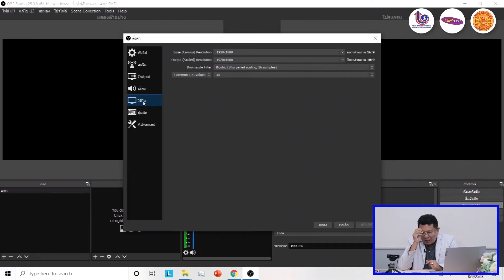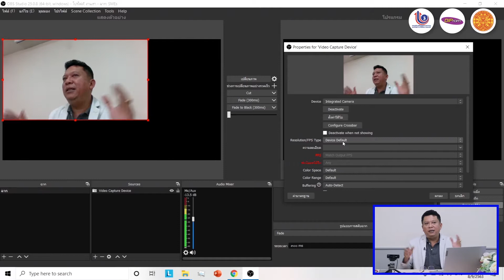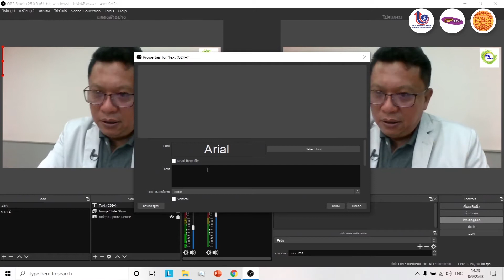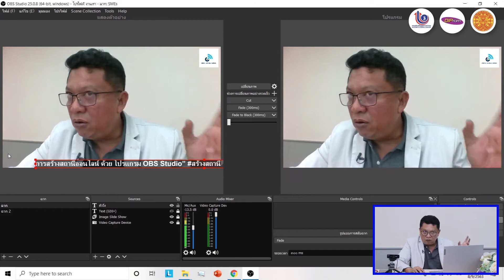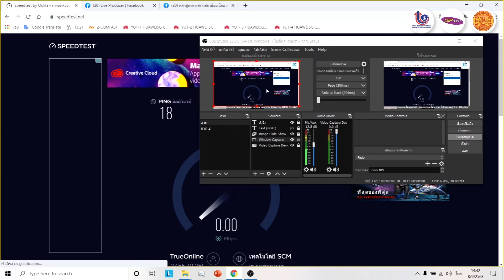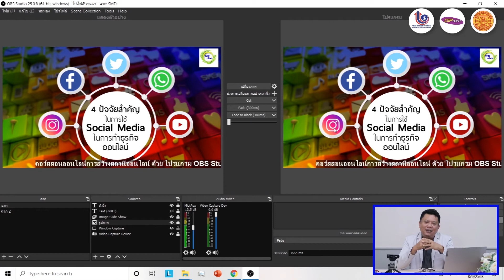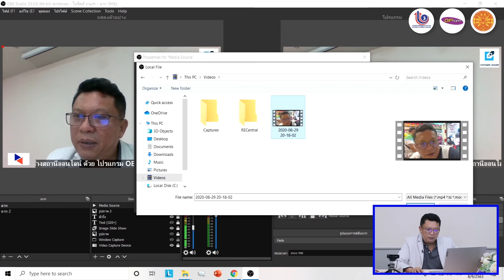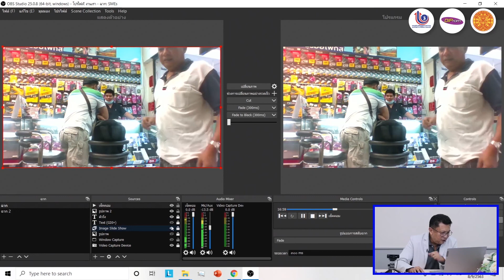Day 5 : Live EP. 4/6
SMEs GROW UP : ปั้น SMEs สู่ B2C ฝ่าวิกฤตโควิด-19
พบกับหลักสูตร "LIVE ดี รวยได้ สไตล์มืออาชีพ"
สิ่งที่จะได้เรียนรู้
1. LIVE กับ OBS Studio
2. เมนูและอุปกรณ์ที่จำเป็น
3. ทดลอง LIVE ด้วยตนเอง
โดย สุดยอดปรมาจารย์ด้าน OBS "อ.ยุทธนา จันทวงศ์"
จากสถานีออนไลน์ OBS Studio และเจ้าของแฟนเพจ เป็นเรื่องเป็นราว